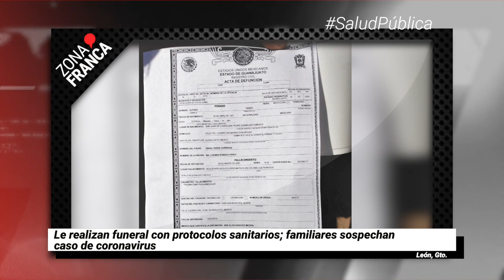Obligan empresas a empleados a cuarentena a cuenta de vacaciones | Breves de la Zona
- Obligan empresas a empleados a cuarentena a cuenta de vacaciones.
- Le realizan funeral con protocolos sanitarios; familiares sospechan caso de COVID19.
- Colectivos exigen justicia por asesinato de Valentina, activista transgénero.